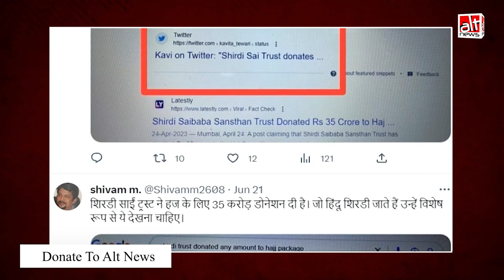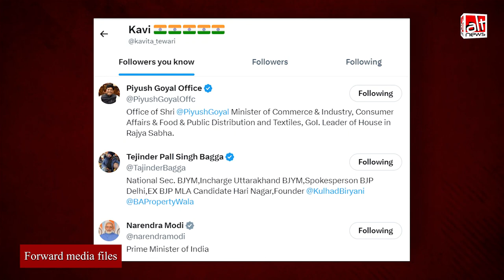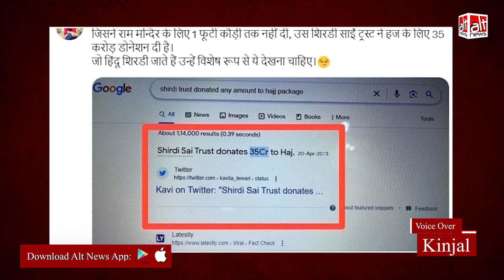शिरडी साईं ट्रस्ट ने हज के लिए नहीं दिए 35 करोड़ रुपये, झूठा दावा वायरल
A claim regarding the Shirdi Saibaba Trust is viral on social media for quite some time. It is being said that the Trust donated Rs 35 crore for Hajj. On investigation, Alt News found that the claim was completely false. Watch this video report